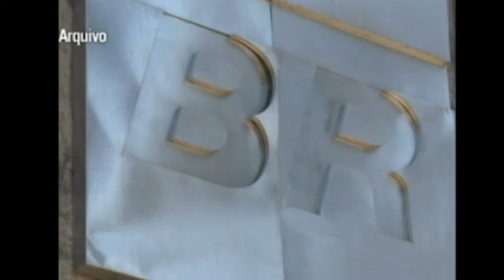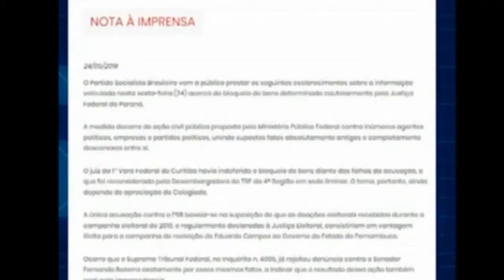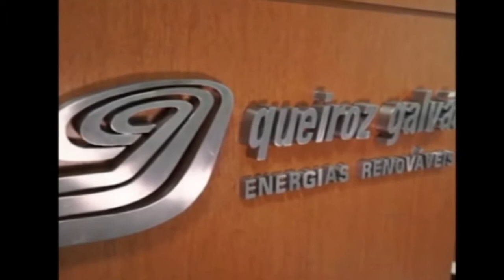Justiça bloqueia R$ 3,57 bilhões em bens e valores de MDB, PSB, políticos e empresas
A Justiça Federal do Paraná bloqueou cerca de R$ 3,57 bilhões do MDB, do PSB, de políticos e de empresas. O bloqueio foi divulgado nesta sexta-feira (24), pelo Ministério Público Federal (MPF).